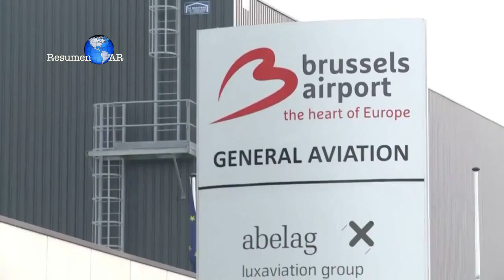Resumen AR 41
Resumen Informativo de lo más importante de los eventos más importantes de la Iglesia Católica y de la Orden de los Agustinos Recoletos.